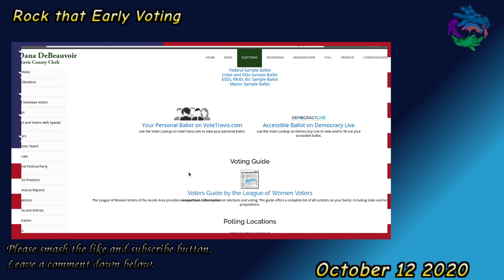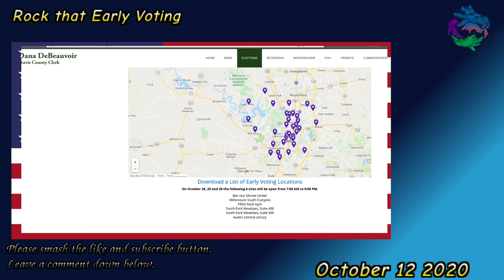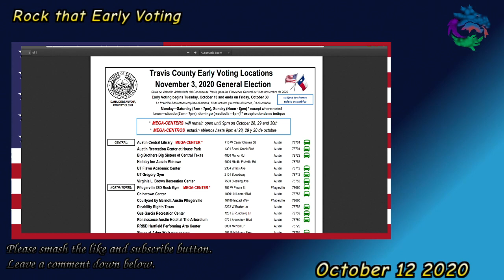Rock that Early Voting